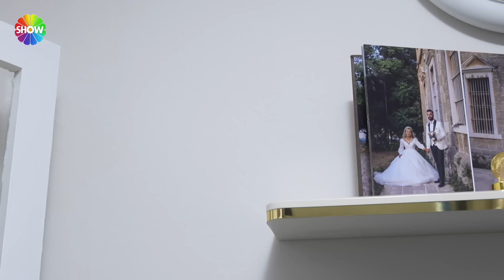Şevval gelin ve Nezihe gelin arasında "En Güzel Salon" tartışması! | 1312. Bölüm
Aslı Hünel ile Gelin Evi’nin 1312. Bölümünde; 22 yaşında, 9 aylık evli Şevval Tosun’un evine konuk olunacak. Rakipleri Şevval Gelin’in ev düzeninden sofra düzenine kadar birçok farklı alanda değerlendirmelerini yapacak. puanlayacak.